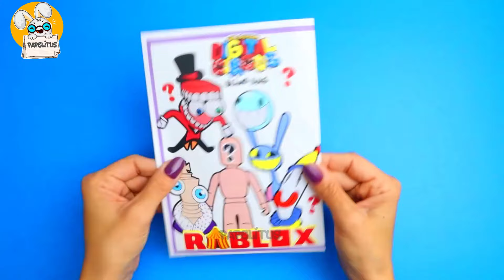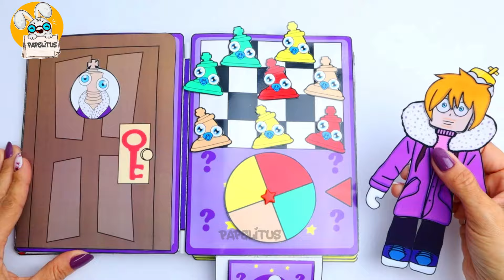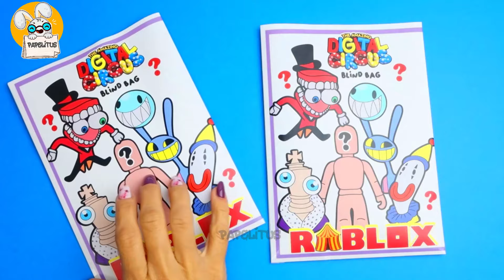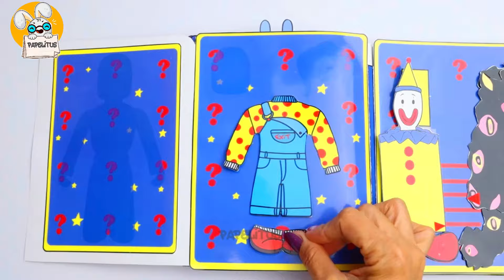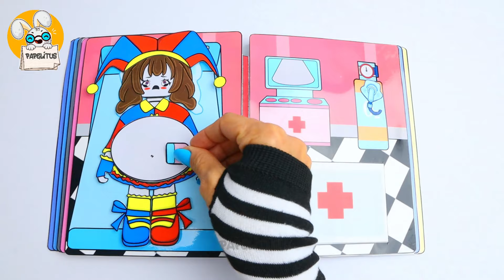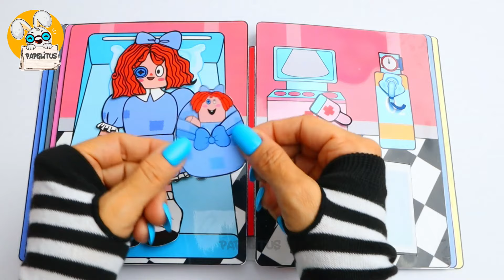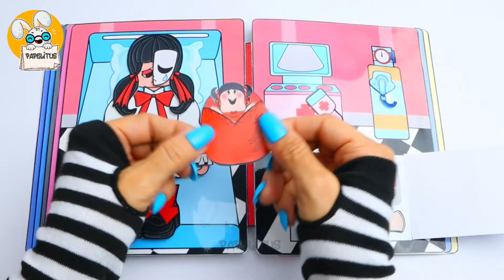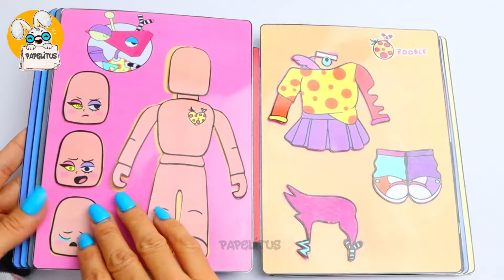DIY LIBRO de AMAZING DIGITAL CIRCUS 🤡 Libro de Juegos con Papelitus